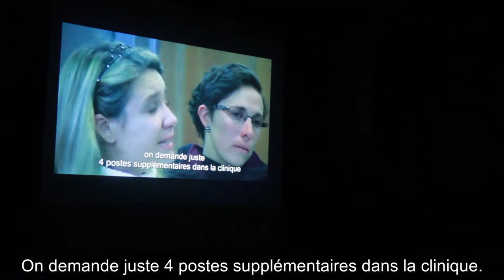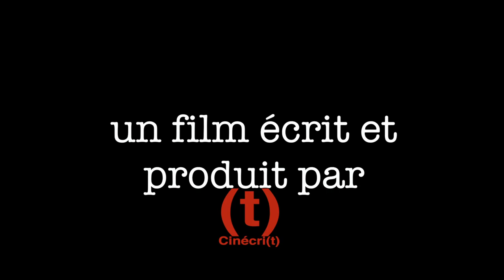Teaser Joyeux Noel Les Filles!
Pour patienter, en attendant le 1er mai!